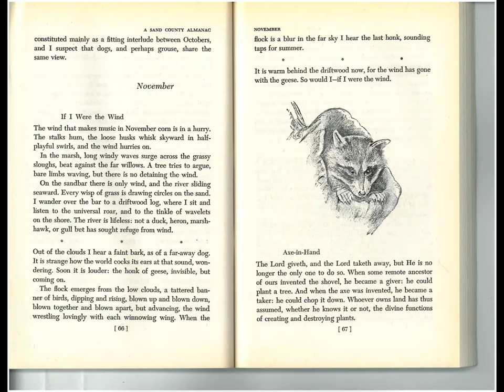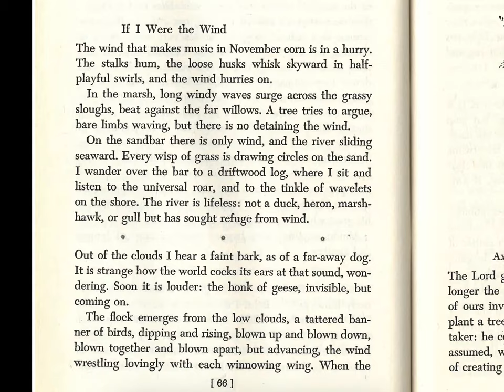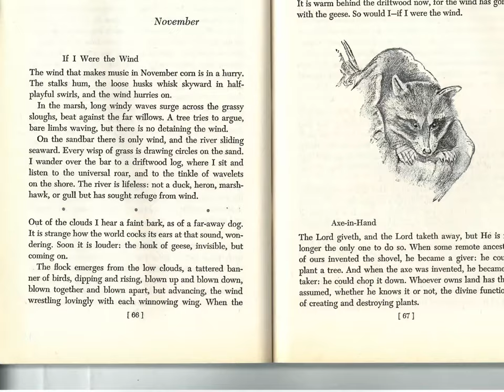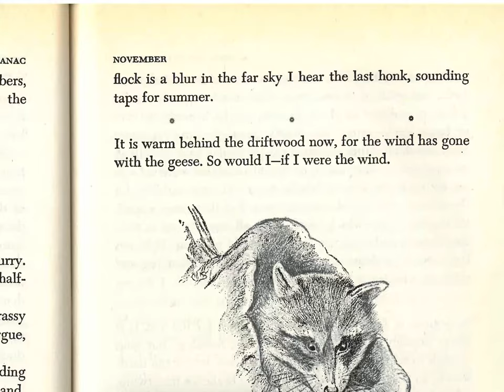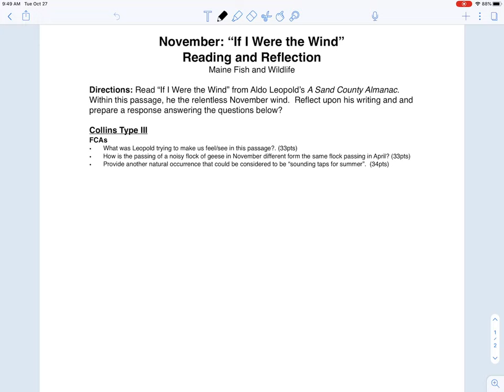November Reading and Reflection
Follow along as we read “If I Were the Wind” from Aldo Leopold’s, A Sand County Almanac.